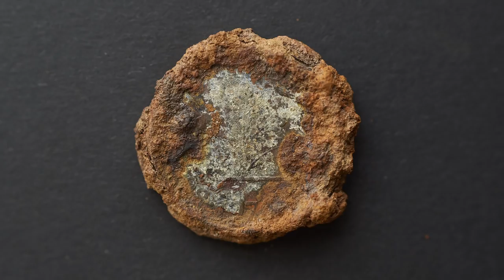I Came To Test A Setting, But Found THIS instead!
I arrived with my new Xp Deus setting for iron infested sites, but instead of "avoiding" iron, I found a big one!

The spot I have chosen for the test was small, the iron modern (nails and pieces of wire, probably barbed wire). The area looked unnatural and "changed". I assume, only (small) portions of it were still untouched, the rest was (probably) heavily "modified" over the years.

I stumbled across this spot (maybe) two years ago and found a tiny broken silver coin (from 13th century?) with my Makro Racer. That's what made it interesting...

I decided to hunt a little bit a few meters in front of the spot first. That's where a big target appeared. After having discovered a flat surface, I realized that it might be a blade. While still in the ground I noticed strange geometry of the object. It looked like a "Viking" axe.

I'm a pessimist by nature, I didn't want to believe that it might be something "special" (while being very careful of course).
But after a few minutes I was holding something in my hand that looked like a medieval axe... A so called "bearded axe".

What a nice surprise, this was my very first, I never found one before.
Could this be a battle axe?...

The other parts of this location contained big iron too, but everything was WWII related and came down from an airplane (if you know what I mean). It looks like the axe *could have been the only, lonely find of this kind. "Could", because you never know how many targets are "missing".

Was I satisfied with my setting? Not really. It worked wonders in meaningless air tests when I tried it at home (like it always does).
In the field with real soil and old, undisturbed targets, everything reacts differently.

Maybe I tried to extract something that was simply not there. Maybe the DISC was set too low, who knows...

I wasn't feeling well that day and went home.
The axe exceeded my wildest expectations. I was looking for very small objects, but metal detecting is full of surprises...